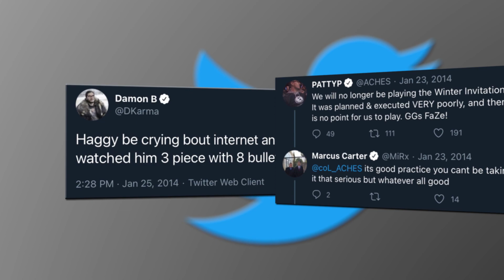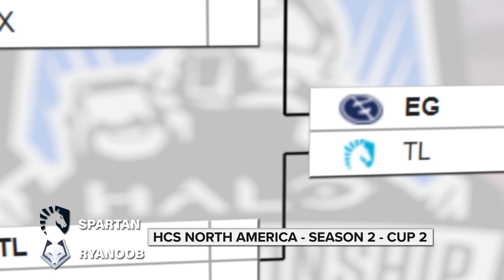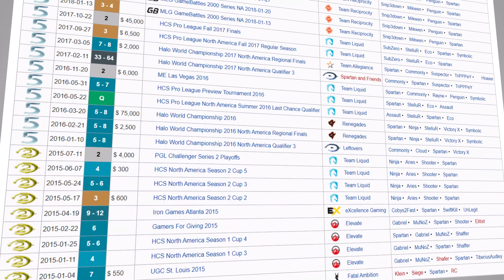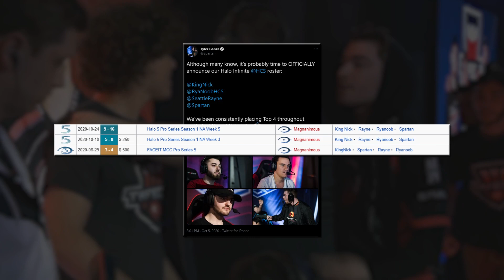When RYANOOB got in SPARTAN's face! - Iconic Halo Moments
Follow Paradise Halo!

Follow Trespa5s!

Follow Xander!

Follow DynaSean!